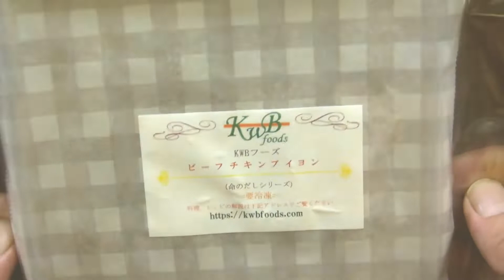How to make Vin Blanc Sauce recipe (white wine sauce)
We KWB Foods, we are praying for How to make Vin Blanc Sauce recipe (white wine sauce)

For a detailed explanation of "How to Make Vin Blanc Sauce Vin Blanc Sauce Recipe" that cannot be understood from the video alone, please visit

Vin blanc sauce is a sauce that is often used mainly for fish dishes.

It is very difficult to be particular about many things, so I have used the simplest possible finishing method for this recipe.

As you can see in the video, it is a pure white sauce, so it can be used in a variety of ways.

For example, "red pepper sauce" or "spinach sauce"...

Both can be made red or blue by adding puree.

It can also be used as a "seafood sauce" with salmon roe or scallions.

You can use two different colored sauces in one dish, and many other things are possible depending on your ideas.

The "Vin Blanc Sauce" is the basis for this recipe.

The fon (soup stock) used in this sauce is "bouillon".

Why do you think that is? ・・・・?

英語タイトル　How to make Vin Blanc Sauce recipe (white wine sauce)